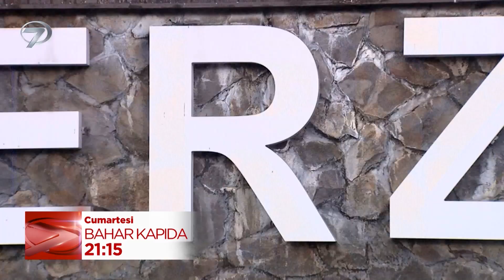Bahar Kapıda 102. Bölüm Tanıtım | Erzurum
Bahar Kapıda bu hafta da Erzurum' da

Anadolu’nun her köşesinden meraklı ve keyifli sohbetler ‘Bahar Kapıda’ programıyla Pazar 19:00’da Kanal 7 ekranlarında…